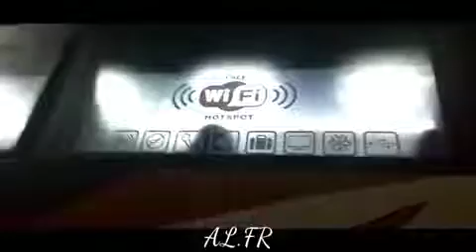Habiskan video Cinematic full(4)